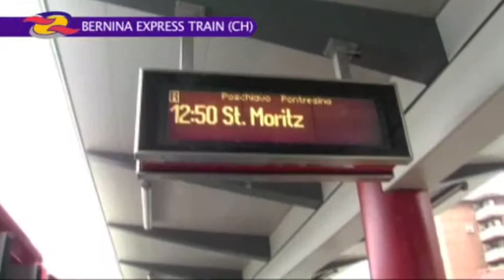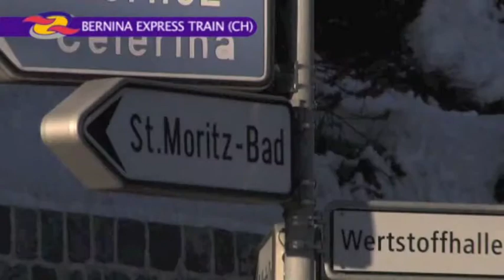Bernina Express day trip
The newest alpine delight! Take a ride on the Bernina Express along one of the world's most spectacular railway routes. A UNESCO world heritage site, travel across the Swiss Alps along the Bernina Pass to the exclusive resort of St. Moritz; the 'Top of the World'.

Highlights

-    Rail tour from Milan aboard the Bernina Express
-    Travel through the Bernina Pass to St. Moritz in the Swiss Alps
-    Stunning Alpine scenery
-    Free time to explore St.Moritz
-    English speaking tour leader